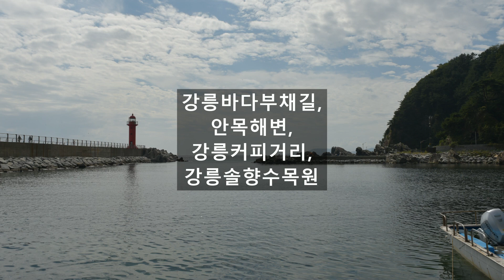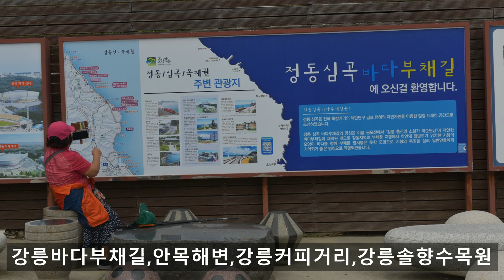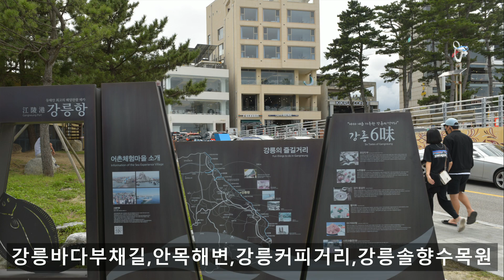강릉바다부채길,안목해변,강릉커피거리,강릉솔향수목원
강원도 강릉여행 강릉 정동심곡 바다부채길 [강릉관관명소가볼만한곳]
강릉시 정동진부터 심곡항에 이르는 해안단구 탐방로 2.86㎞ 정동심곡 바다부채길입니다  2004년에 천연기념물제 437호로지정된 해안단구지역으로 이곳 탐방로는 건국 이후 한 번도 민간인에 개방하지 않은 군사지역이다 군의 경계근무에만 이용되던 정찰로였다 이러한 지역을 일반에게 개방하기휘하여 강릉시는 국방부와 문화재청에 협의와 허가를 얻기 위해서  많은 노력이 있어 2016년 10월부터 일반에 개방하게 되였다이런 이유에 순식간에 강릉의 대표적인 관광명소로 손꼽힌다 개통에 따라서 유료화(1인 3천원) 매표소를 비롯하여 탐방로 조성을 하완료 하였 다 동해 탄생의 비밀을 지닌곳으로2300만년 전 지각변동의 모습을  직접 살펴 볼수 있는 해안단구 산책로바다부채길이란 이름은 강릉 출신인 소설가 이순원이 지었다 양방향의 탐방로는 산 위에 위치한 커다한 크루즈형 리조트  정동진 썬 크루즈에서와 심곡항에서 시작과 끝의 선택은 자유이며 정동진 썬 크루즈쪽 출발이 내리막길이어서 좀 수월하다
강원도 강릉여행 안목해변과 강릉커피거리 [강릉관광명소가볼만한곳]
강원도 강릉시 창해로에 자리한 안목해변과 강릉커피거리는 넘실거리는 푸른바다가 펼쳐진 해변에서 커피한잔의 즐거움을누릴수 있는 안목해변의 강릉커피거리로강릉은 자타가 공인하는 커피도시이며 여름 휴가철 명소이다 강릉 커피거리의 역사는 1980에서 1990년대에 안목해변을 따라 즐비하게 늘어서 있던 커피자판기가 시작으로 당시에는 자판기 커피 한잔씩 들고바다가의 낭만을 즐겼던 명소였다 현재는해안도로변에 수많은 카페들과 유명맛집들이 즐비한 유명 관광명소이다 강릉이 우리나라에서 커피의 메카가 된 유래는 국내커피 1세대로 커피의 명인 박이추 선생의보헤미안이 강릉에 와서 자리 잡으면서 작되었다 한다 보헤미안은 80년대의 후반서울 대학로에서 문을 열었고 이후에 안암동 고려대학교 앞을 거쳐 강릉 바닷가로 이전했다 커피의 도시 강릉답게 이곳에서는매년 10월달에 강릉커피축제도 열고 있다
강원도 강릉여행 강릉솔향수목원 [강릉관광명소가볼만한곳]
강릉하면 경포해변이 가장 먼저 떠오르게되지만 산과 계곡이 멋진 곳으로 이곳 강릉솔향수목원은 강릉시가 2008년 조성을 시작하여 2013년에 개원한 수목원이다 칠성산 자락에 금강소나무 숲을 모두가 체험하며누리는 공간이다 강릉시의 명소로 풍경이 멋진 용소골에 위치한다 숲과 계곡이 아름다워수목원의 최적지이기도 하다 78만 5,000㎡의 면적으로 23개 테마로 구분하여 식물원을
 조성하였으며 본래부터 여기에 자생하는 솔향기 그윽한 금강송 숲길을 ‘천년숨결 치유의길’이란 이름으로 강릉솔향수목원의 최고의산책로로 조성해 관람객의 숲체험과 더불어 산림욕을 즐길수 있는곳 솔향수목원입니다